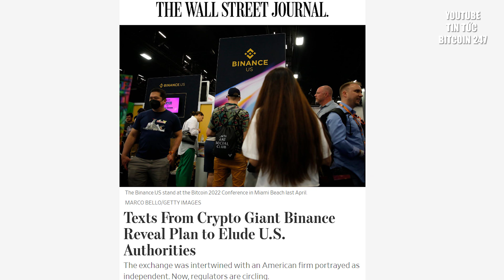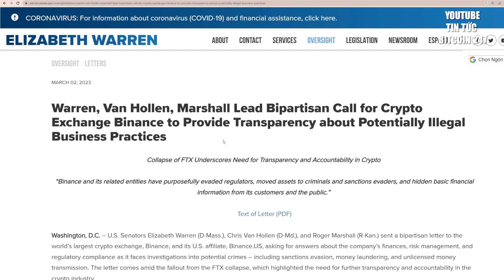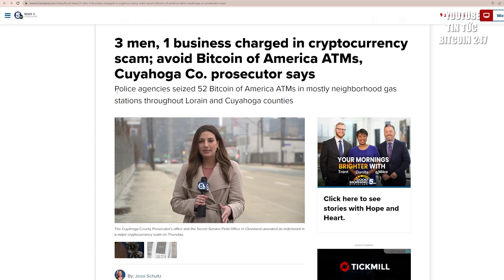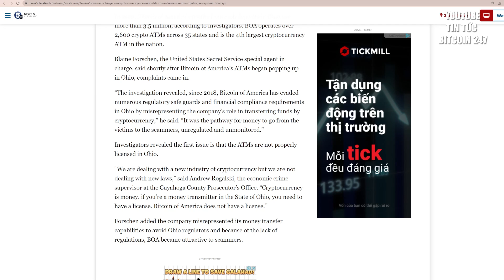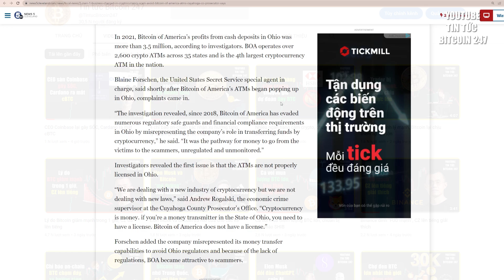Binance bị cơ quan Mỹ cáo buộc là "1 FTX khác đang cháy âm ỉ"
➥ Tin tức Bitcoin hôm nay ngày 06/03: Các cơ quan quản lý cho rằng, Binance là một FTX khác đang chờ bùng nổ, khi tiền của khách hàng Binance Hoa Kỳ được trộn lẫn với Binance.com.